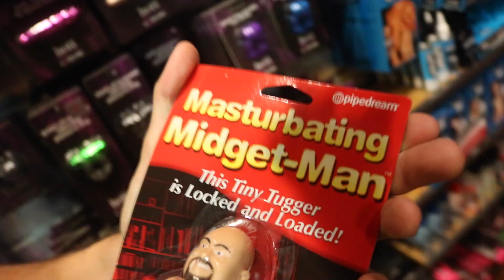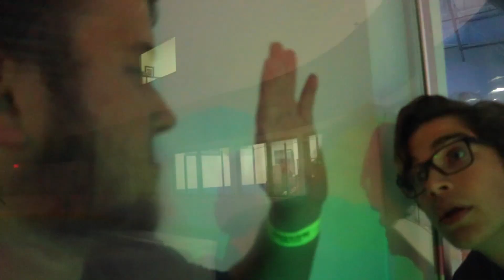The Boys Go Ice Skating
Angelo tells a story, Justin is on a journey, Cameron achieves a goal and Jason falls funny.